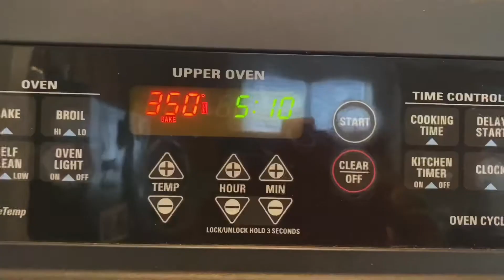KOI LAU PATURI!! KOI FISH WITH BOTTLE GOURD AND LEAVES!! THREE ITEMS ARE IN ONE POT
A recipe to make delicious koi lau paturi where three items are in one pot. Koi fish, bottle gourd/lau, and bottle gourd leaves.